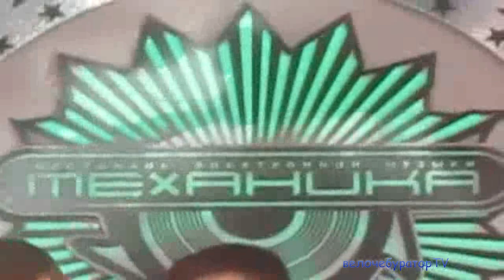МЕХАНИКА Екатеринбург Ural Music Night Live stereo HD нарезка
MECHANICA EKATERINBURG FESTIVAL Желательно слушать в Наушниках 🎧🎧🎧 Короче ; это было КРУТО Like Like Super Like - ❤❤❤❤❤ жаль только что не снял больше - Это просто Механический Адреналин ⚠⚠⚠🎵🎵🎵🚀🚀🚀🚀🚀